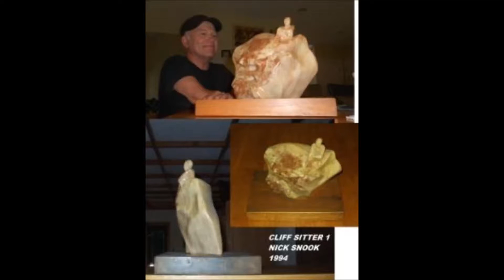ART PRESENTTO 1973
Some of my Art from present to 1973 when I was a grad teaching assistant to sculptor Joe Moss at The University of Delaware